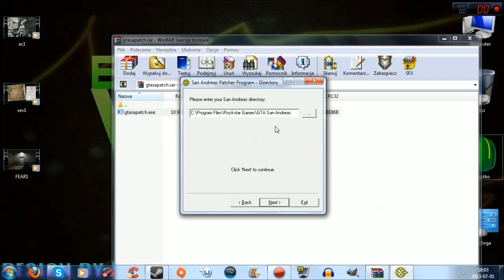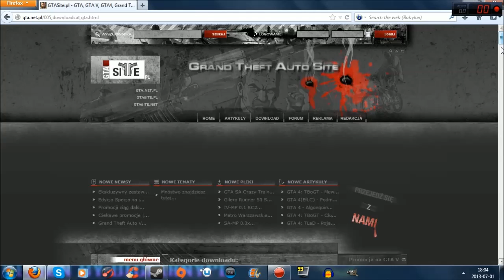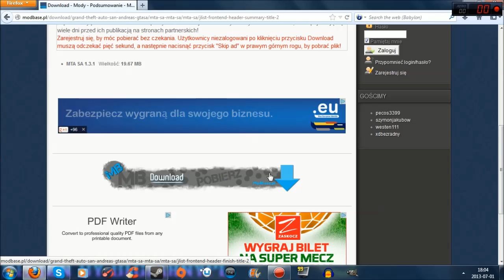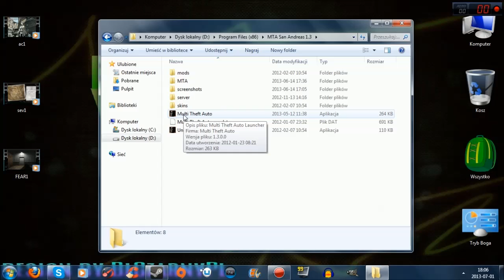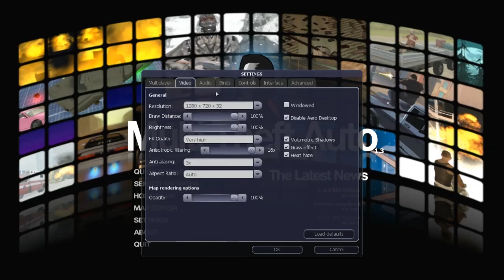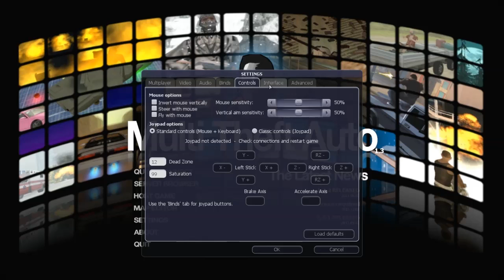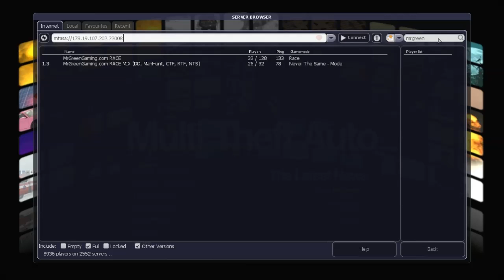MTA San Andreas - jak zainstalować [PORADNIK] [V2]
Potrzebne rzeczy:
1.Grand Theft Auto: San Andreas w wersji 1.0
a) Jeśli nie masz wersji 1.0 a masz 2.0 ściągnij patch
2.Instalka MTA San Andreas
3.Robisz wszystko jak na poradniku i zadziała!